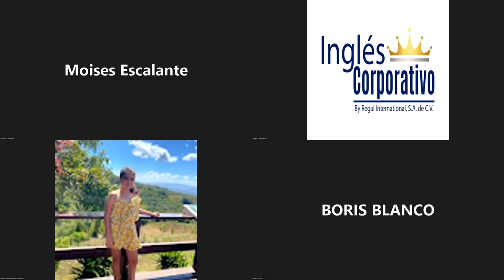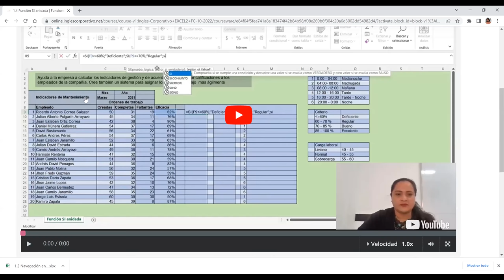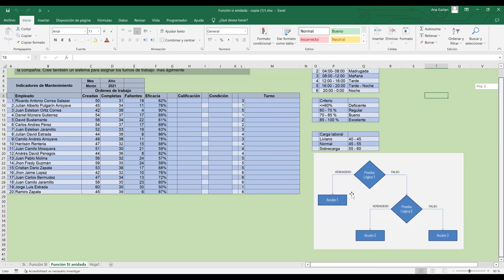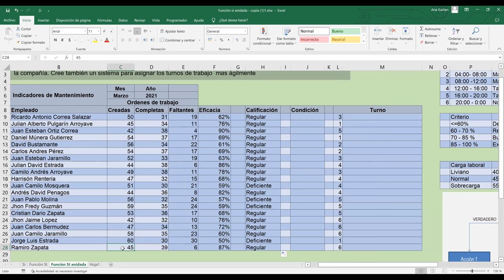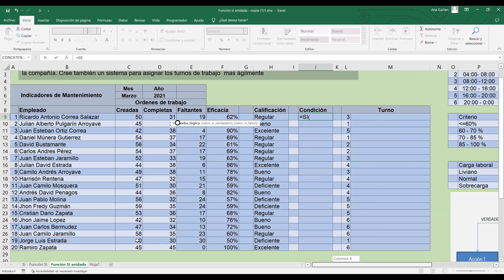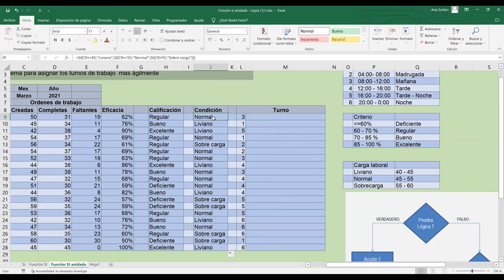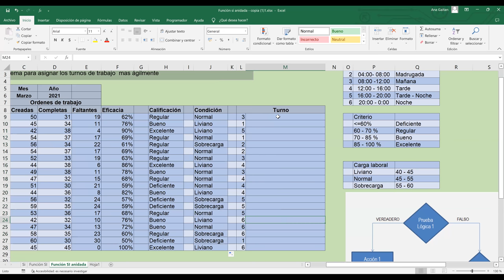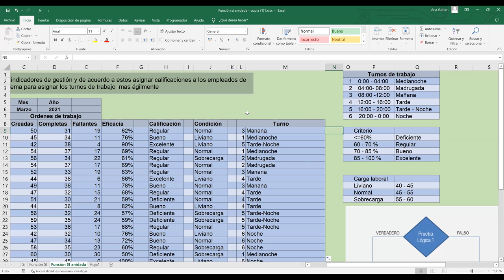Inglés Corporativo-12/10/2022-Función Si Anidada